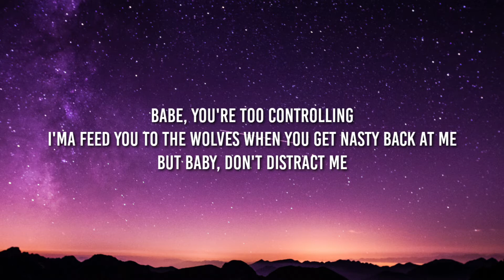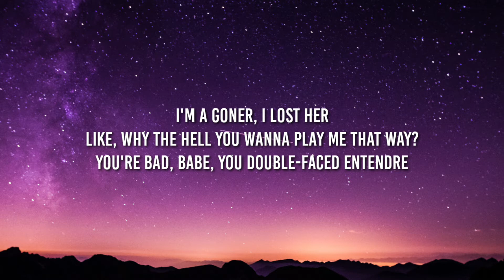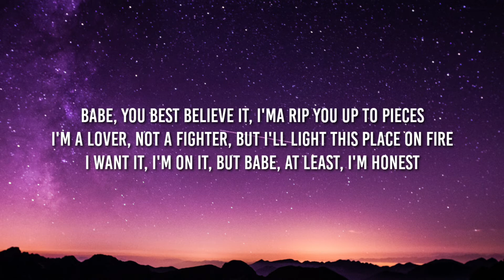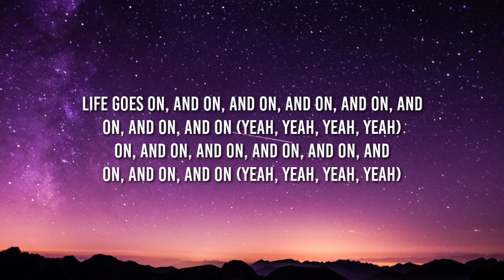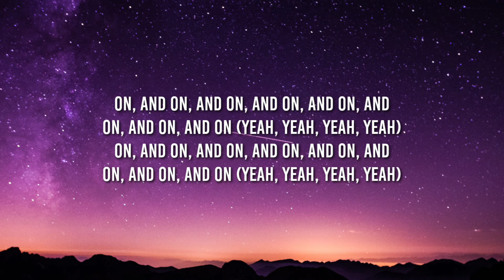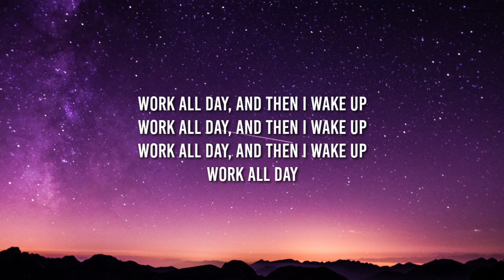Oliver Tree - Life Goes On (Lyrics)